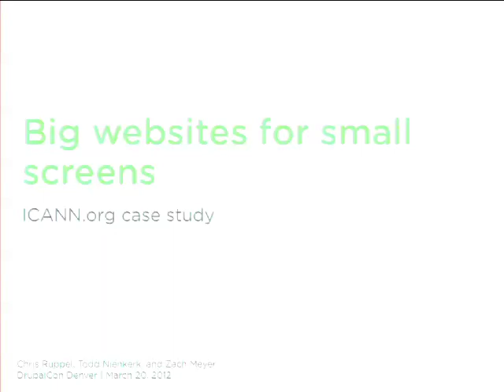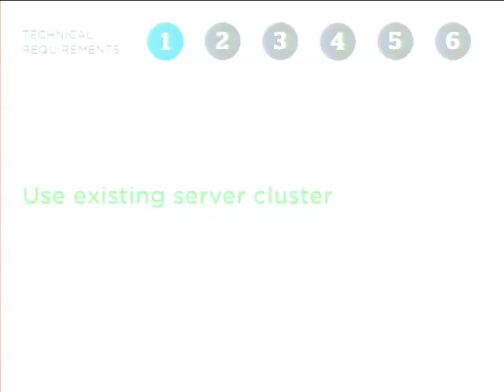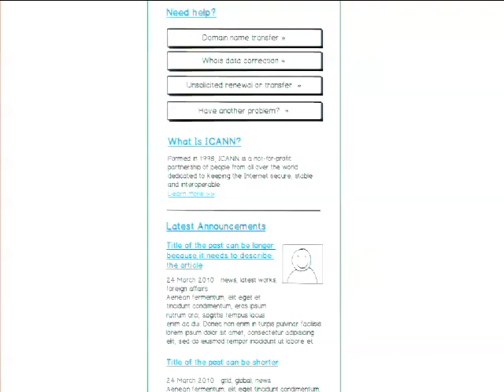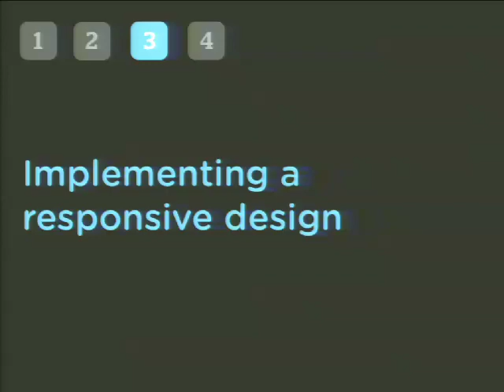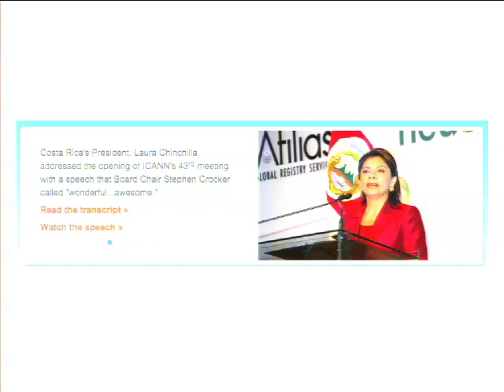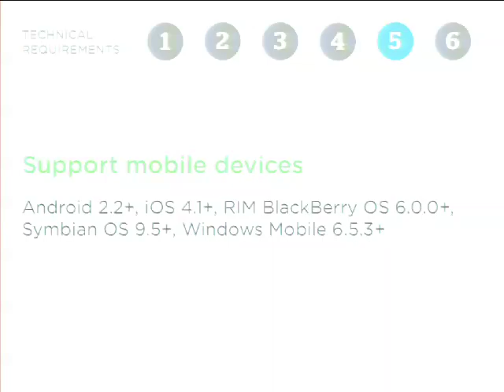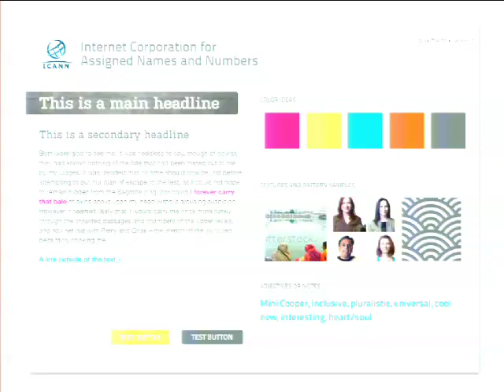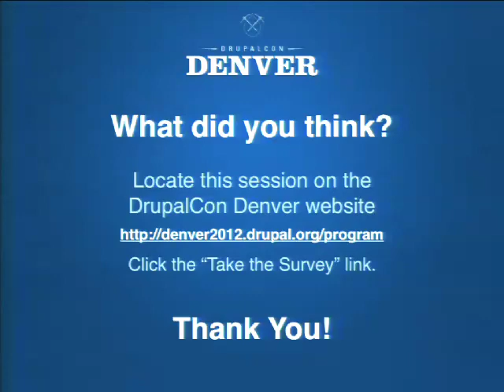DrupalCon Denver 2012: BIG WEBSITES FOR SMALL SCREENS: ICANN.ORG CASE STUDY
ICANN is the organization responsible for coordinating global use of the domain name system (DNS). Due to the massive scale of their operations they serve users of all types, from feature phone users in Africa to iPad users in LA. This session will take you through Four Kitchens' process of redesigning ICANN.org from static HTML to a responsive Drupal 7 website.
Topics covered in this case study:

Determine the IA and new content strategy first.
Establish user personas to help inform design decisions.
Create wireframes for mobile, tablets, and desktop layouts.
Develop a mobile-first, responsive theme in Drupal.
Creating a framework for responsive content, including images, video and JavaScript.
It took serious planning to design and produce a large-scale, mobile-first website that serves users all across the globe. In this panel web chefs Zach Meyer, Todd Nienkerk, and Chris Ruppel will be going through the journey of how Four Kitchens relaunched ICANN.org as a responsive website.

Questions answered by this session:
How can you effectively wireframe for multiple devices (desktops, tablets, phones) and contexts (landscape vs portrait, smaller vertical space for compressed "above the fold" layouts)?
How does content strategy change in a mobile context?
How do you plan UX around user personas?